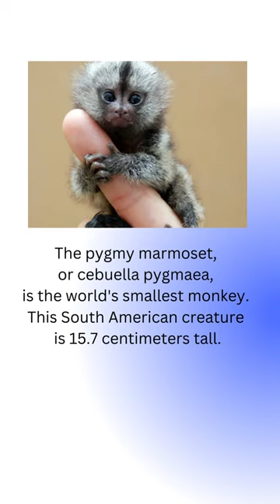Pygmy Marmoset | Cebuella pygmaea